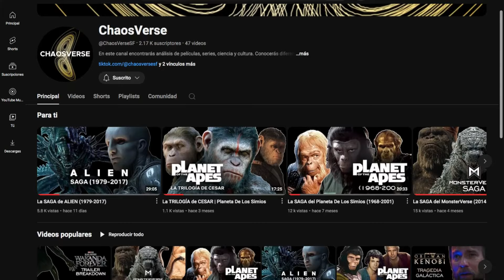La VENGANZA de los RAPTORES | Jurassic Park: Raptors Hijack #4 | Comics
"Raptors Hijack" es la tercera parte de la serie de comics que narran la historia de un grupo de Velociraptor, luego de los incidentes en Jurassic Park.

Logo designed by: Daniel Carver.

Advertencia:
Este canal va dirigido al fandom adulto de Jurassic. Debés tener +13 años para poder ver este contenido. El mismo se centra en películas aptas para mayores de 13 años. Por lo cual, el vocabulario y las imágenes que se pueden llegar a mostrar son inapropiadas para menores a esa edad.